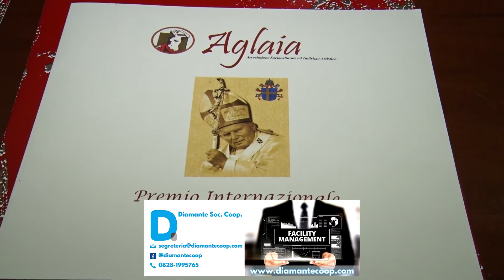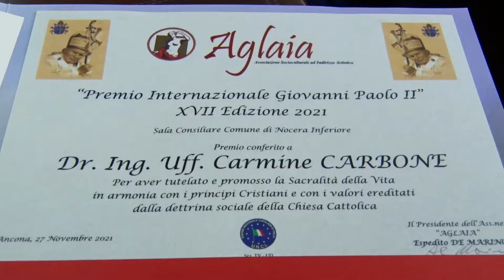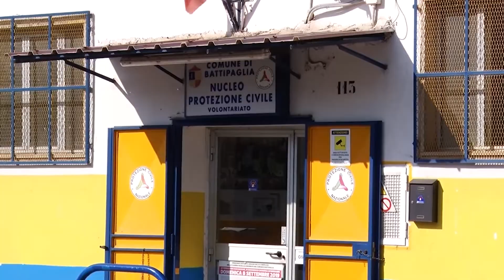Premio Internazionale Giovanni Paolo II, riconoscimento all'ing. Carmine Carbone